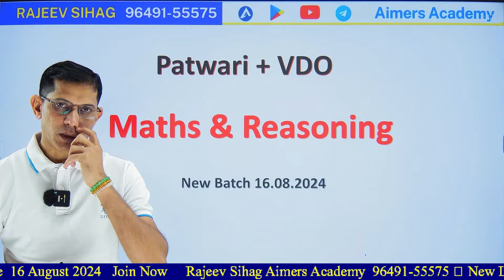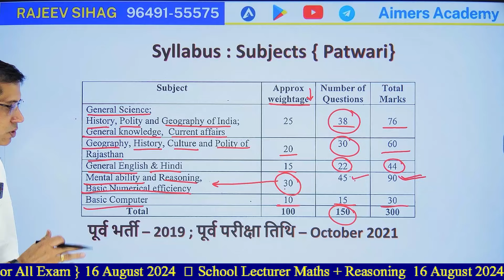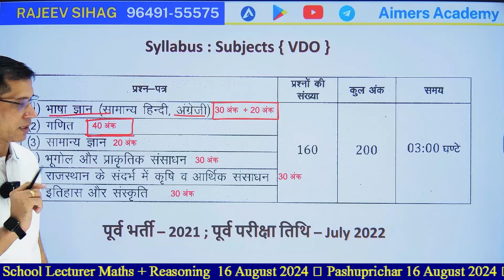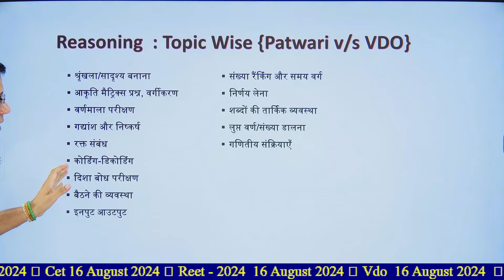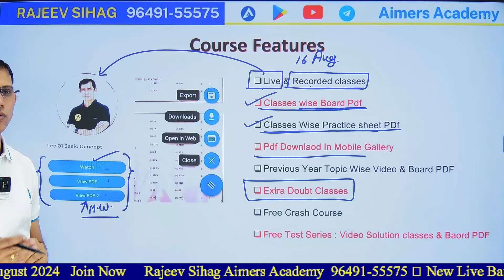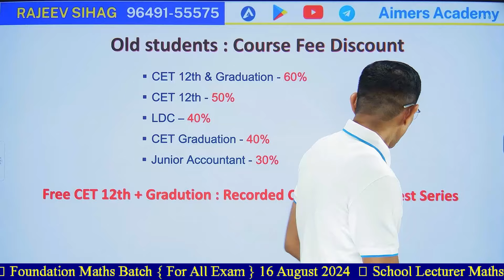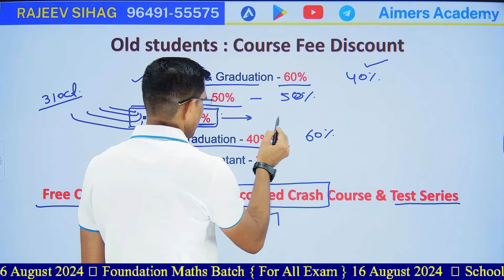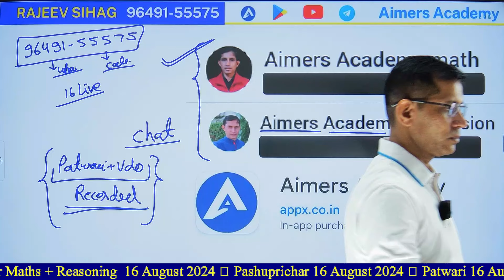RSSB PATWARI & VDO New Vacancy 2024 Rajasthan पटवारी or VDO Maths & Reasoning Syllabus CET classes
RSSB PATWARI & VDO New Vacancy 2024 I Rajasthan पटवारी or VDO Syllabus  CET Patwari - VDO Maths 2024
Aimers Academy, Maths, Reasoning & Maths Pedagogy Classes Is An Educational YouTube Channel For All Competitive Exams. This channel is  provided to best videos on CET, TGT, PGT, SSC Exams Material, Banking Exams Material, Railways Exams Material, TET, STET, CTET, REET Pre & REET Mains Exam Materials, State Competitive Exams and all competitive exams.

                  🙏धन्यवाद🙏
patwari notification 2024
rajasthan patwari
rajasthan patwari 2024 update
rajasthan patwari 10+2
rajasthan patwari 2024 classes
rajasthan patwari exam 2024 pattern
rajasthan patwari 2024
rajasthan new patwari 2024
patwari exam 2024 rajasthan